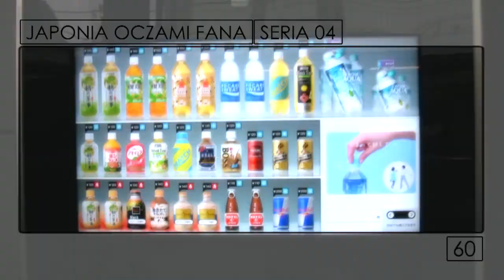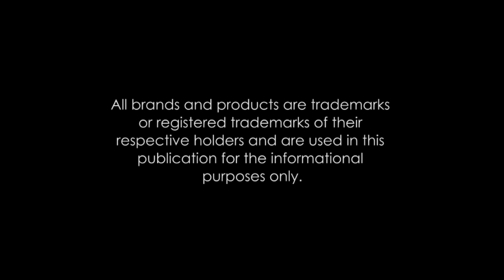JaponiaOF04 :: 60 :: Poranek w Nikko